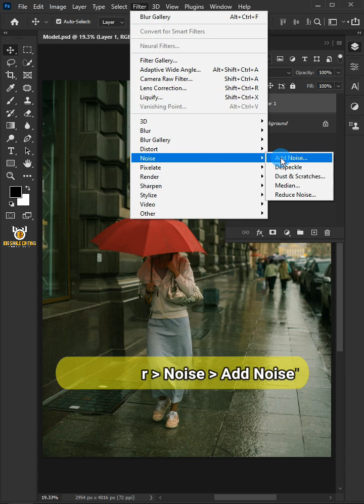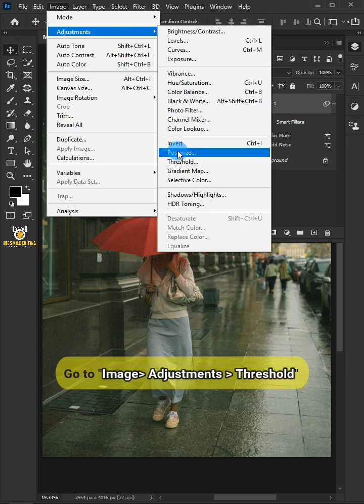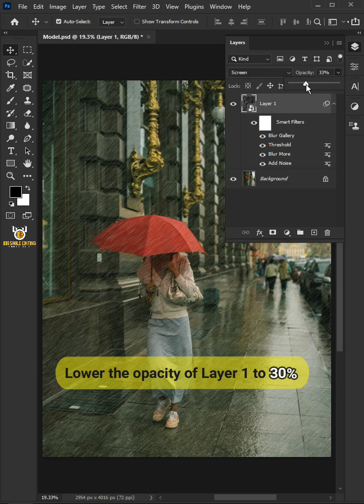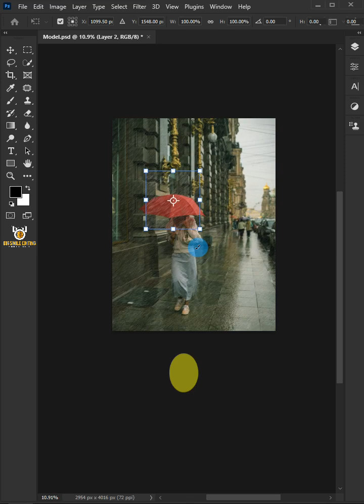How To Make Realistic Rain Effect - Photoshop Tutorial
I'm going to show you how To Make Realistic Rain Effect in Photoshop

☑️ Photoshop 2023
☑️ Photoshop 2022
☑️ Photoshop 2021
☑️ Photoshop Tutorial